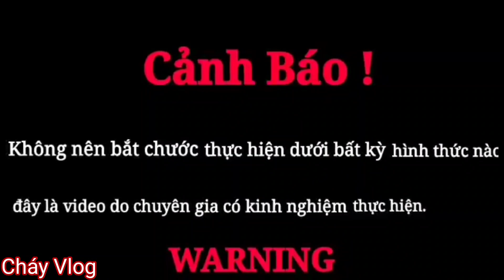Hiếu Vlog| Gặp Nạn Cùng |Tem Thú Vui3 Miền| King corba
Hiếu Vlog Gặp Nạn Cùng Tem Thú Vui 3 Miền